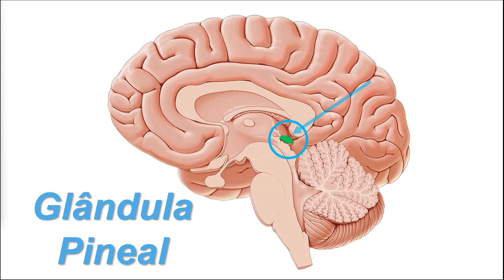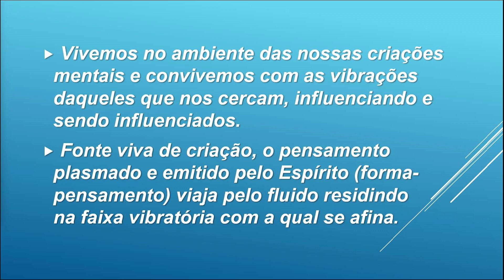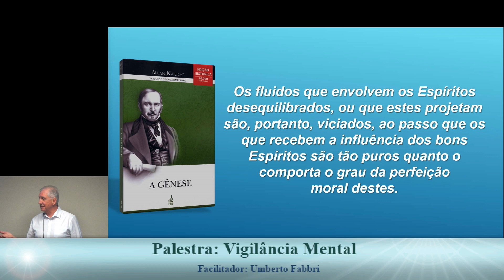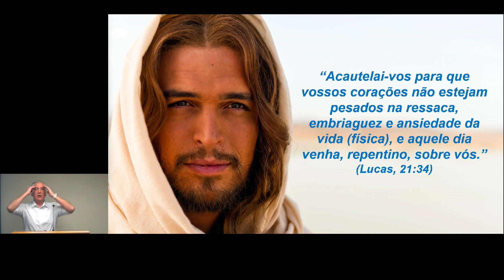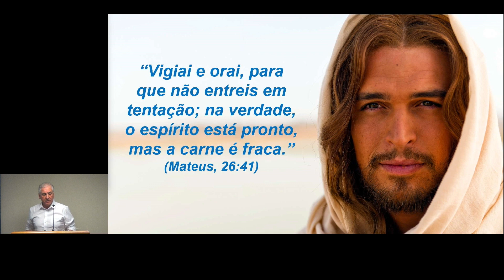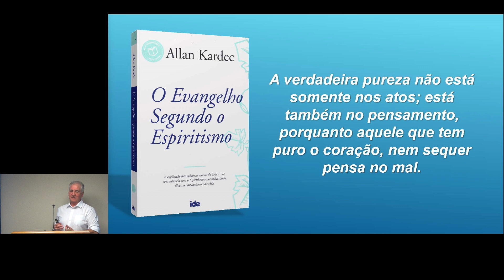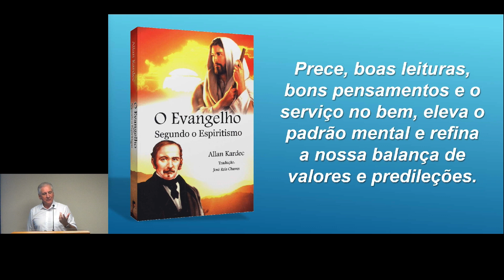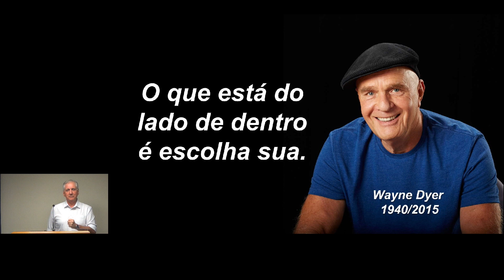"Vigilância Mental" - Umberto Fabbri - KSSF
Nesse vídeo, o autor e expositor espírita Umberto Fabbri nos traz reflexões sobre a importância do pensamento na nossa  jornada espiritual.
Palestra "Vigilância Mental" com Umberto Fabbri  realizada no Centro Espirita KSSF – Kardecian Spiritist Society of Florida localizado na cidade de Deerfield Beach, Florida, Estados Unidos.